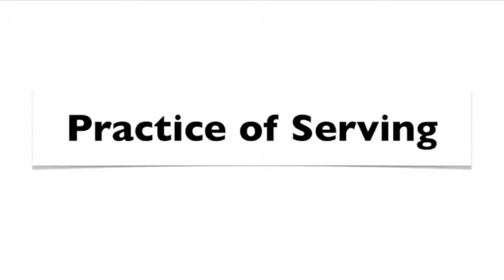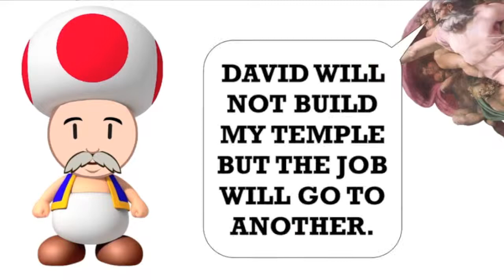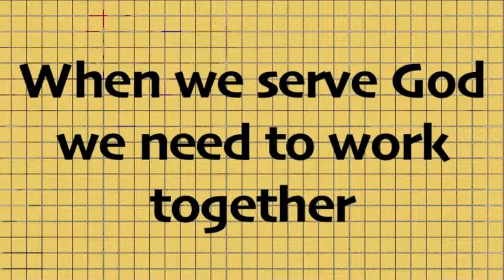The Practice of Service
Service, Mario, Luigi, Jesus, Gospel, Tetris, practice, bible, God, Christian, love, others